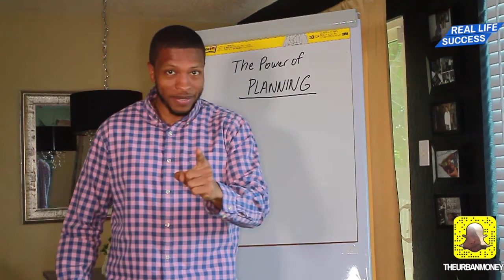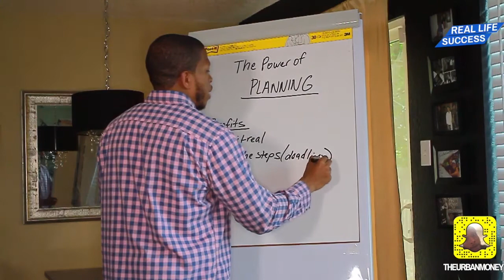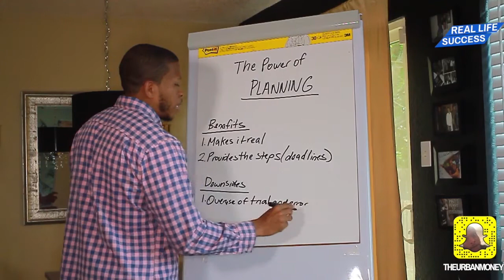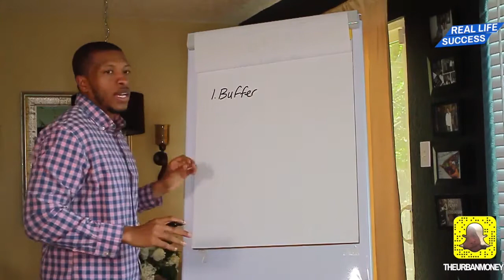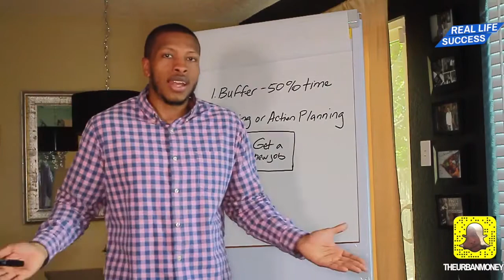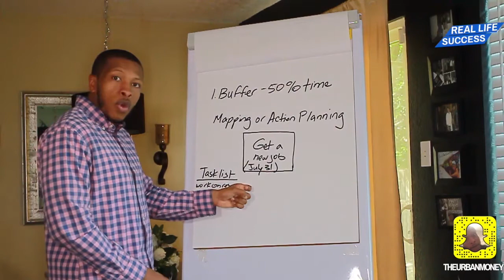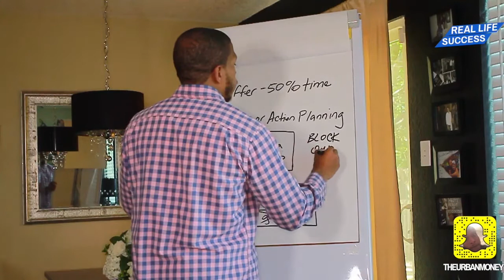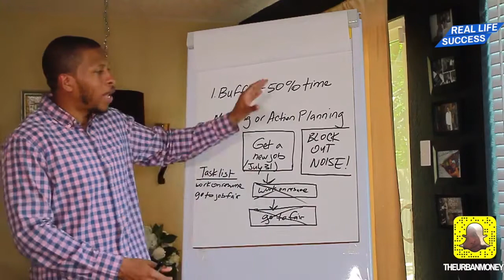The Power of Planning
Are you ready to build an escape your 9 to 5?

In this video I will discuss the power of planning. Remember if you fail to plan you plan to fail!